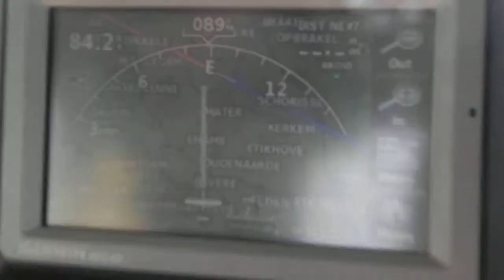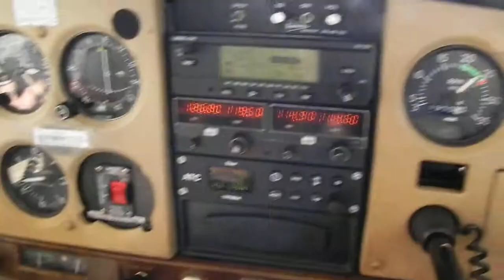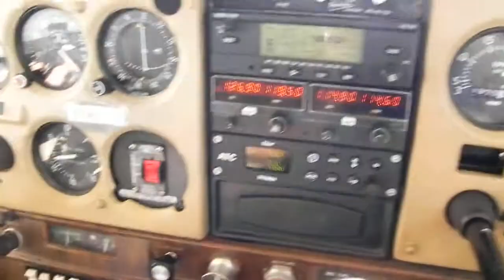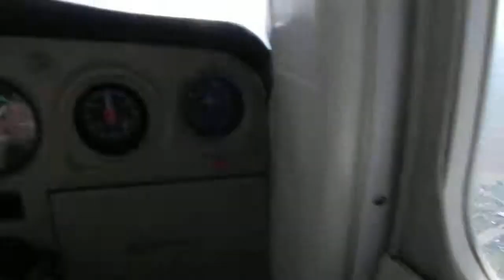gps in flight over oudenaarde